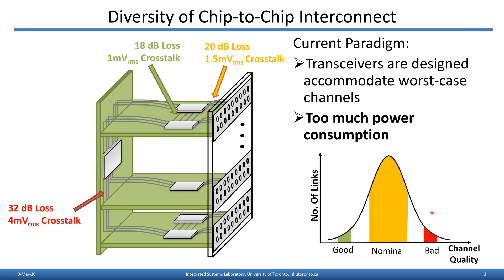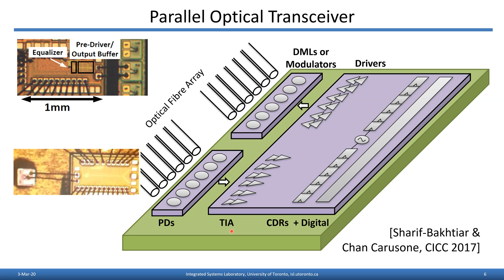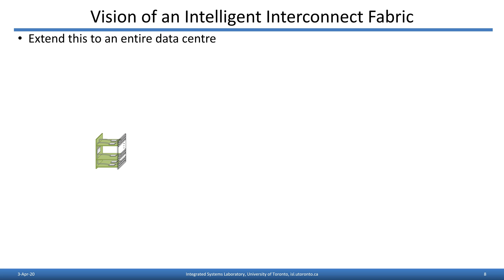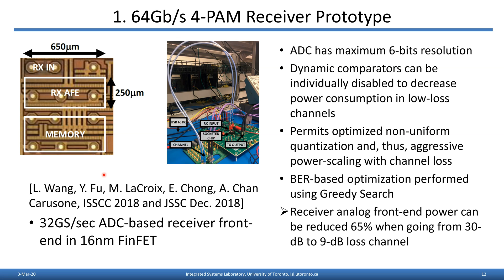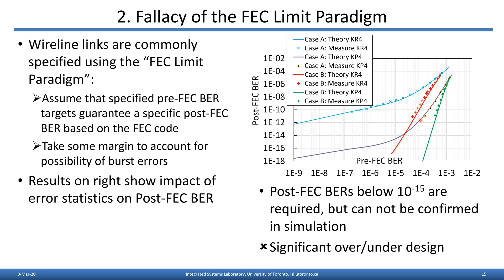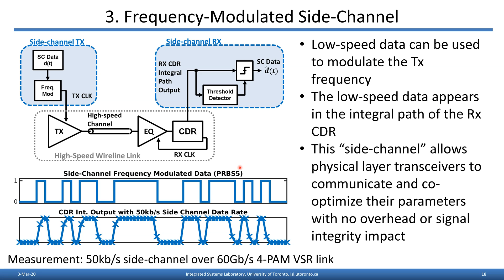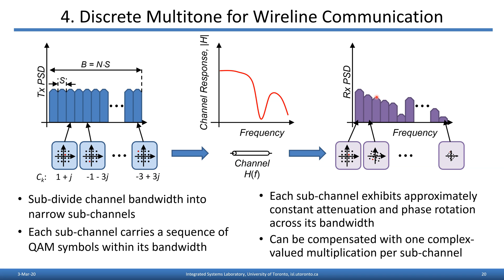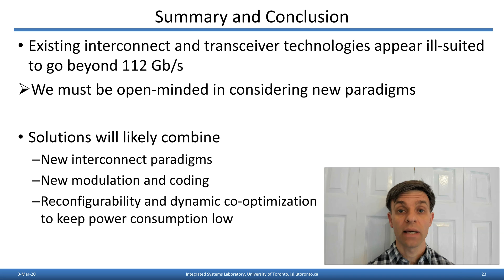OCP 2020 - Intelligent Interconnect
Prof. Chan Carusone describes his vision for Intelligent Interconnect inside datacenters at the Open Compute Platform (OCP) Global Summit, Future Technologies Symposium.  The virtual event was held online in 2020.